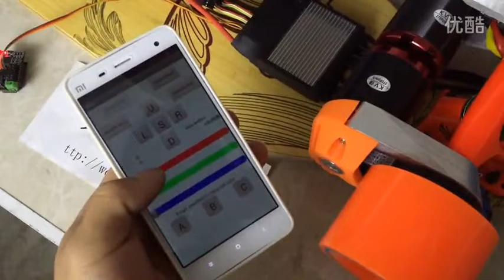【天池工作室】 手機遙控電動滑板藍牙手機控制電動滑板